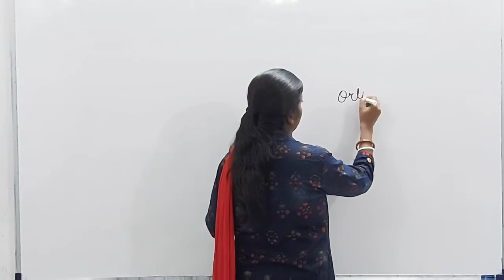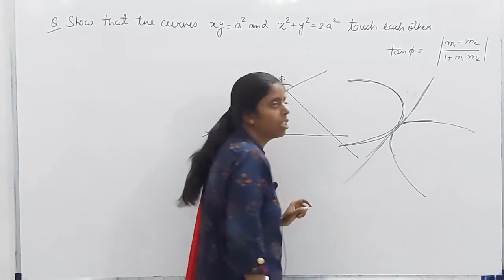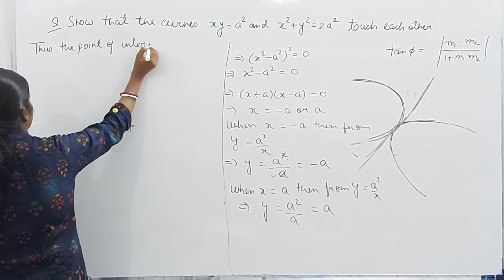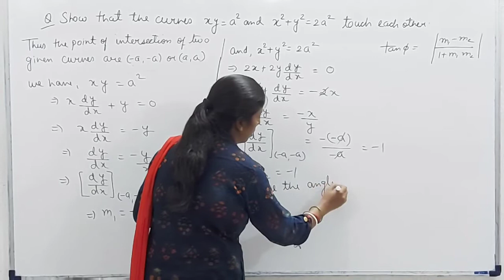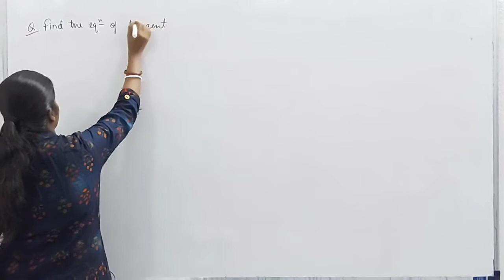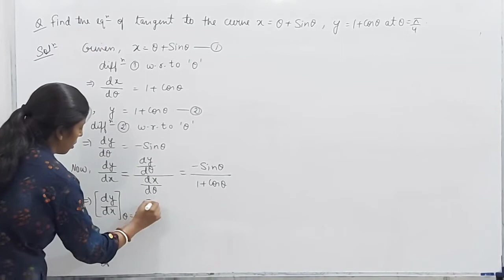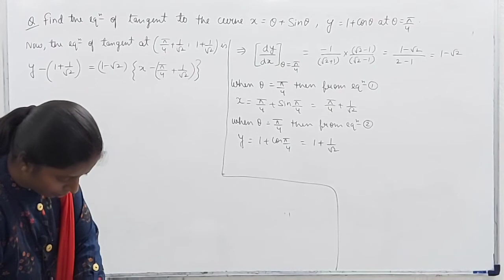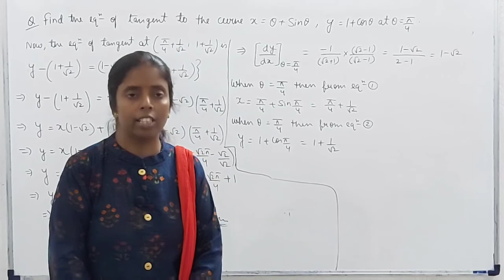Class XII Maths|| Tangent and Normal || Lecture 7